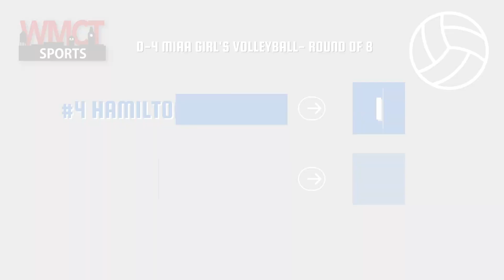AMSA Volleyball 11 12 21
Eagles top Hamilton-Wenham, 3-1.  Senior Ruby Todd (35 assists), senior Sitara Hoque (7 kills, 4 aces), senior McKenna Olson (7 kills, 3 aces) and sophomore Bella Rand (15 digs, 3 aces, 2 kills) helped the visiting Eagles (18-4) advance to the Division 4 semifinal. Set scores were 25-20, 25-22, 19-25 and 25-22.